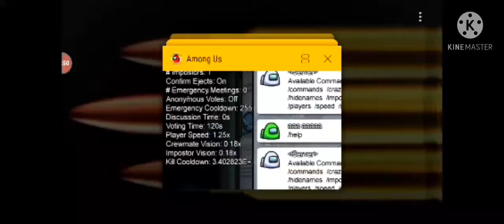Zombie Map mods Episode 2 Gameplay Walkthrough #zombieshorts